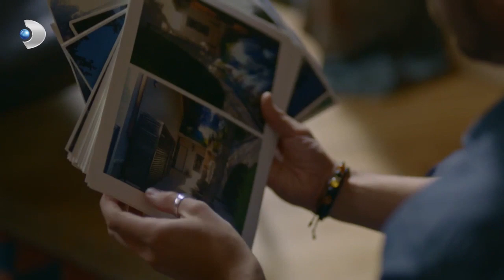Berk, Naz'ı Kandırmaya Devam Ediyor! - Meryem 12. Bölüm